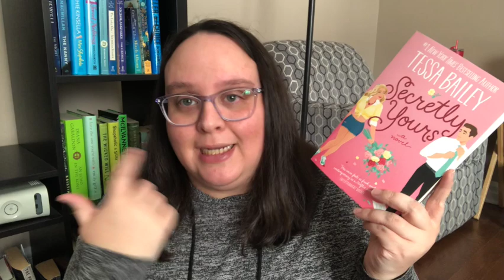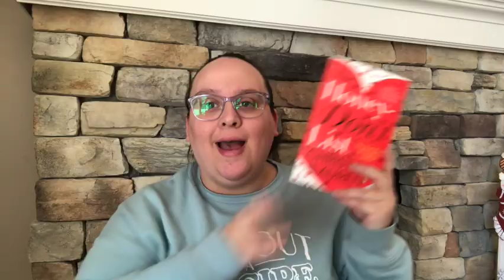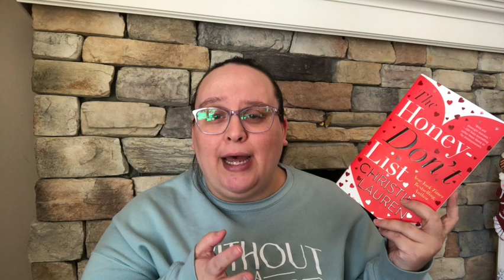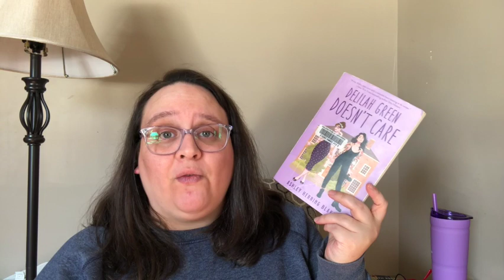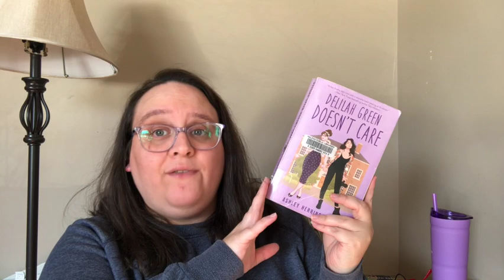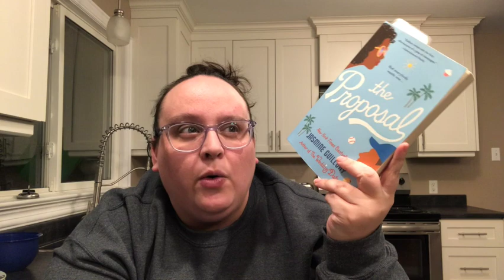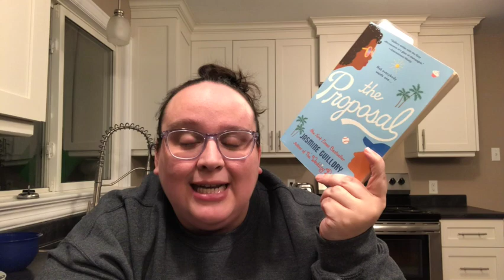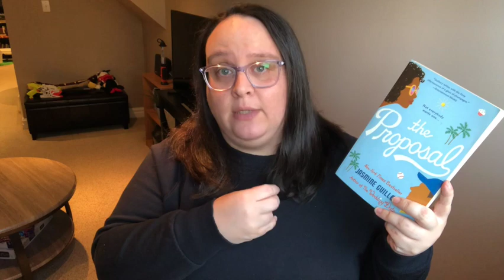Romcomathon Vlog | Reading 7 Books In 7 Days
Get a free 30 day trial of Scribd with my referral